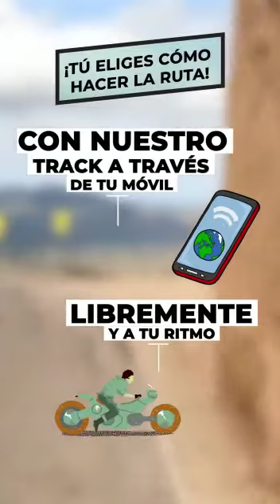MOTO CHALLENGE LOS 23 DEL CAMPO DE MONTIEL 🌄🏍️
Todavía no te has enterado del próximo evento ❗❗❗❗
Aquí os presentamos el MOTO CHALLENGE LOS 23 DEL CAMPO DE MONTIEL 🌄🏍️
El primer evento MOTO TURÍSTICO para el campo de Montiel
Estad atentos😳próximamente abrimos inscripciones... 3,2,1 Gaaaass 👊👊
Toda la información en el vídeo
📹Un Fabuloso vídeo de @ax.design 👏👏